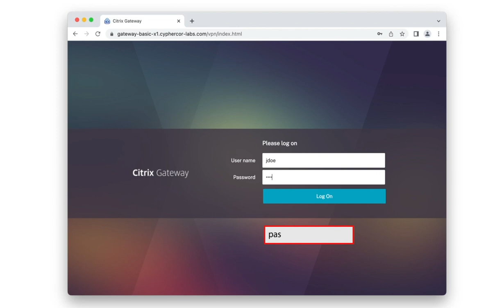Citrix Gateway/ADC/NetScaler Multi-Factor Authentication (MFA) User Experience with Bypass Code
Citrix Gateway/ADC/NetScaler MFA with LoginTC is simply secure. See how LoginTC works with Bypass Code Authentication in Iframe, Challenge and Direct Authentication Modes.